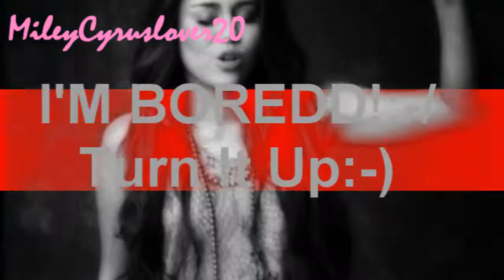M.C.__ForYourEntertainment (preview)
+7 COMMENTS ON THIS VIDEO OR NO VIDEOS AT ALL!
this looks like more like a full video to me 1 and half hour wasting my time doing this while I can ride my bike just for u and all I want is +7 comment please! ohh and this was for more than 260 subscribers! THANKU!!!
Anyways I have been tagged again!
so yeah and I'm gonna upload about 3 videos today!
Anywayssss
QUESTION TIMEEE!

1) Did you like this video?
2) Can you ride a bike without training wheels that's 20 inches? (DUHH I HAVE THAT)
3) Did you go and see "The Last Song?" (U SHOULD IT WAS AMAZING BUT I WOULD REPLACE LIAM WITH NICK)
4) Any improvements?
5)SNAKE!!! HAHA APRIL FOOLS!

Hope u like it this was FOR UR ENTERTAINMENT!

Michael :-)